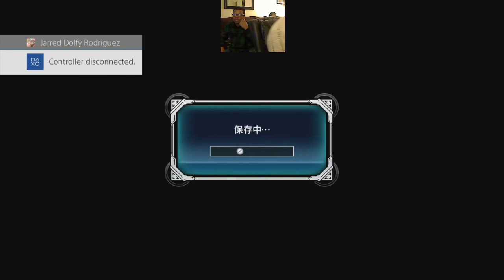BarloweFest - Kuon (Izanami) vs Towito (Bullet)